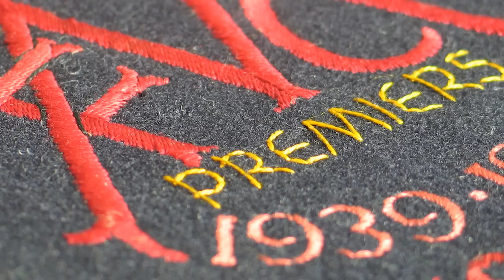Hassa Mann on the Melbourne Blazer